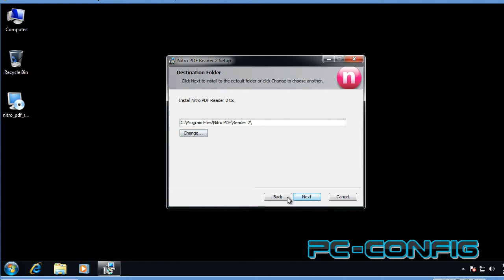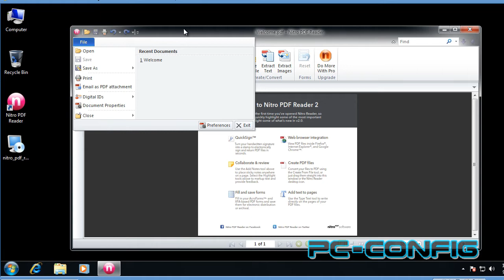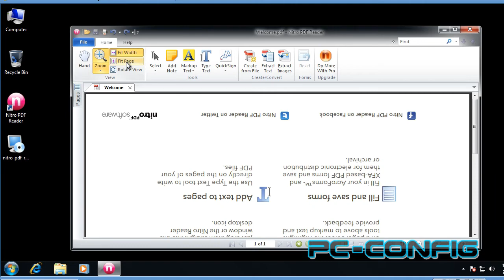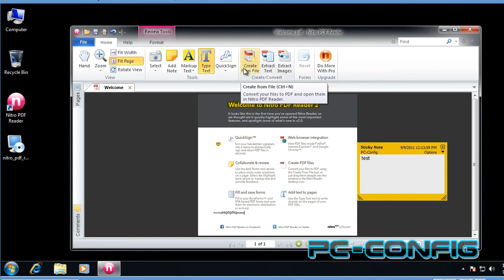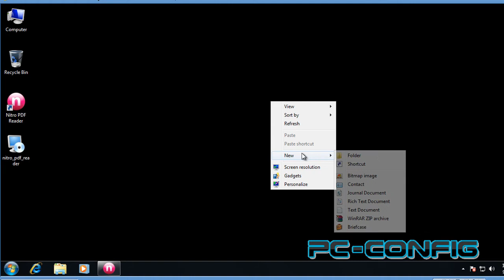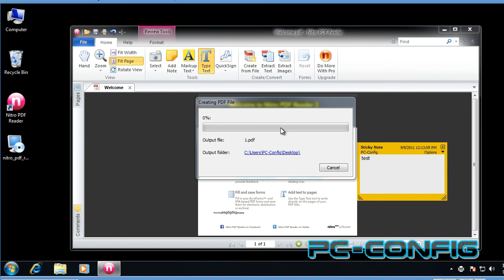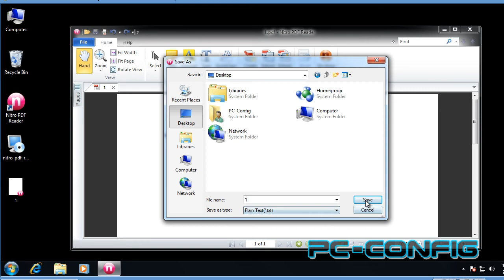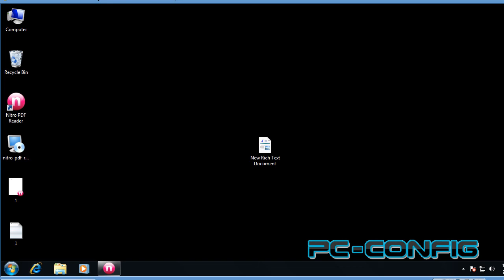Nitro PDF reader, un cititor PDF mai special